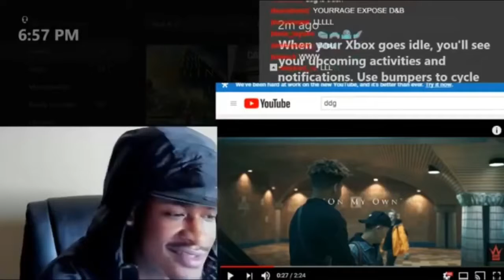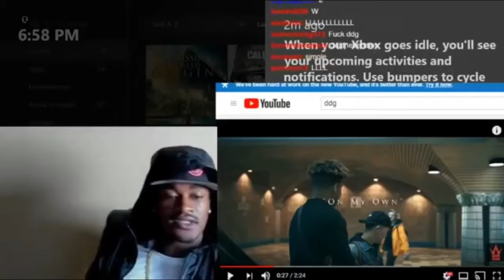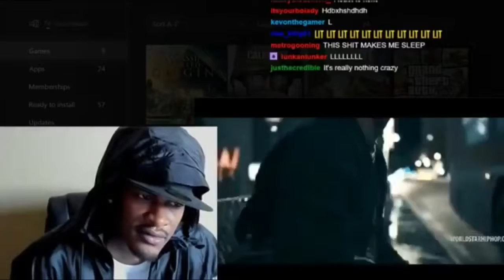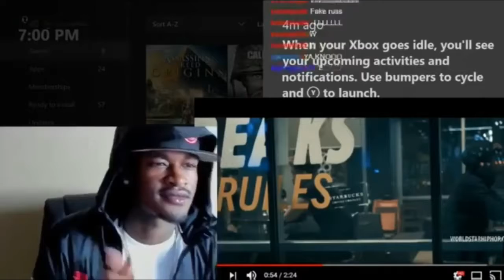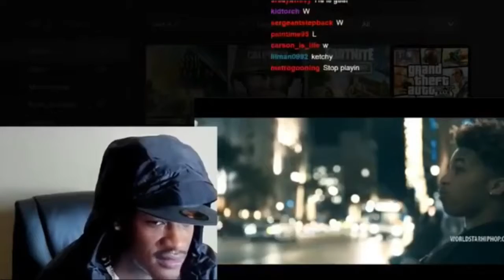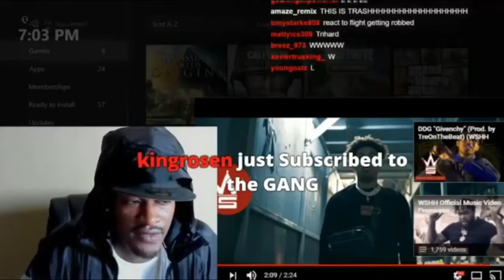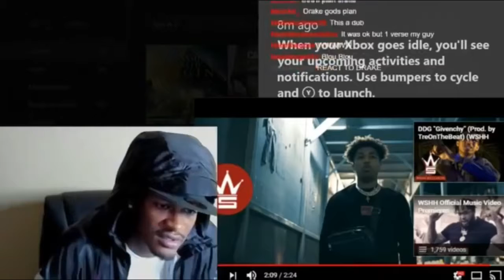SoLLUMINATI REACTS AND CLOWNS DDG ON MY OWN !